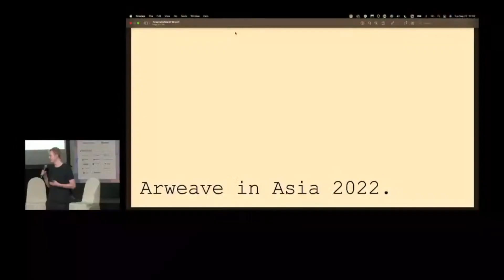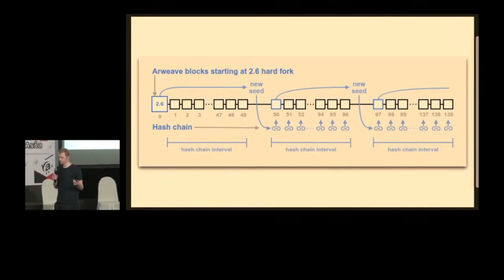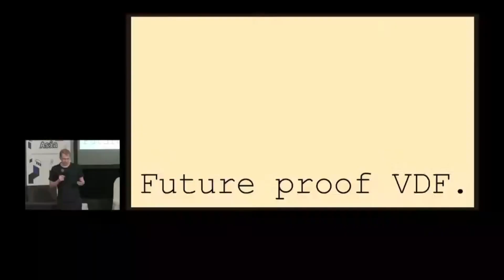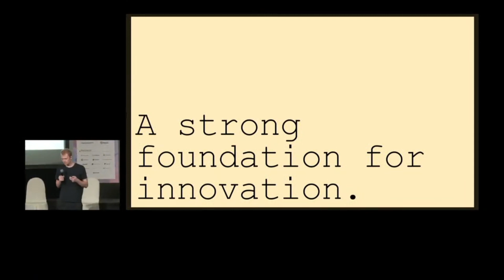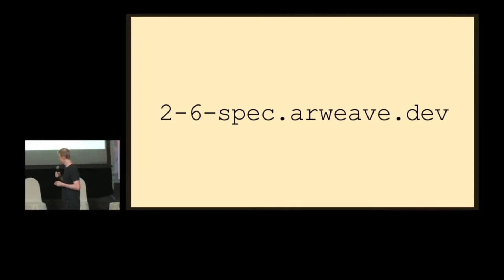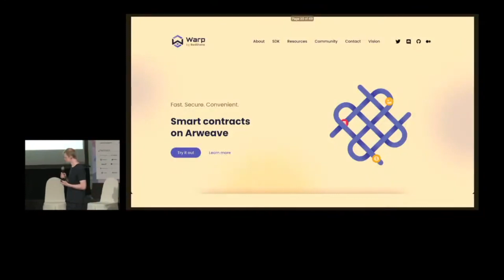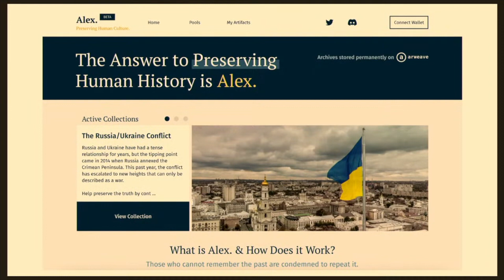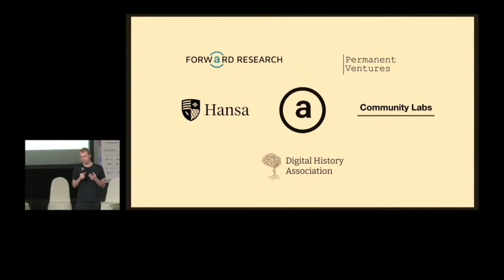Neutrality and the new paper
Arweave Founder Sam Williams' most important public speech in a year.